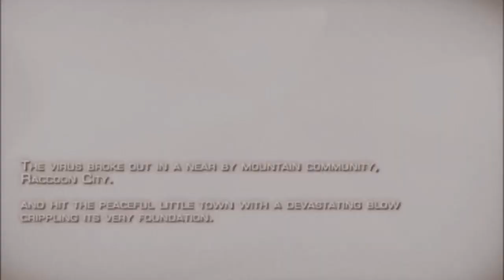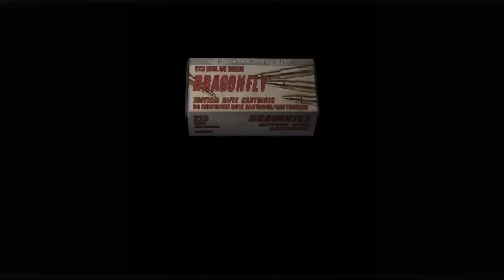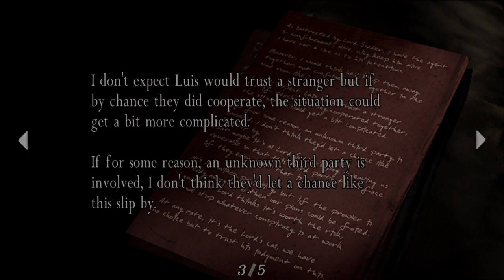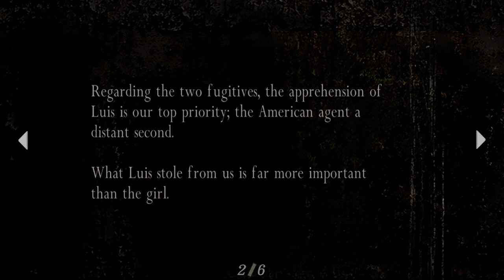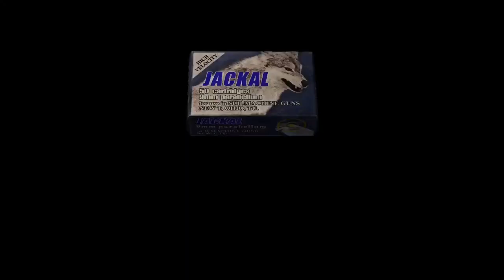Feedback SussuWorld - CMA aprova compra, Power Rangers, COD, Xbox, PlayStation, Davy Jones e mais !!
Fala galera Sussuriana! FEEDBACK DE VOLTA !! E essa semana Luciano e Henrique voltam com o Feedback da Semana para falar a CMA aprovando a compra da Activision, Power Rangers, COD, Horizon Forbidden West, a polêmica do Davy Jones  e muito mais. Comentem o que  acharam, se  gostaram do novo formato da Edição e as suas opiniões.